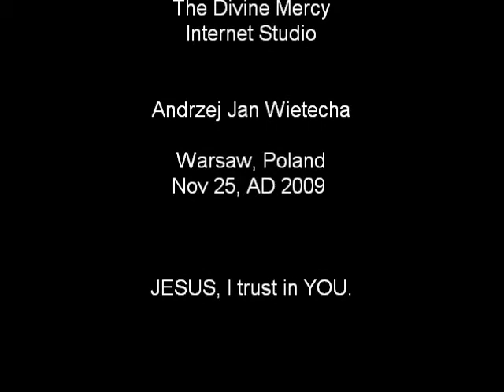The Divine Mercy prayer...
First prayer in this channel of the Way to Heaven